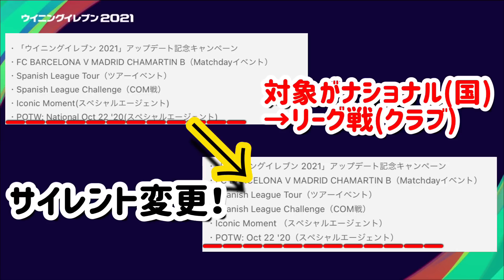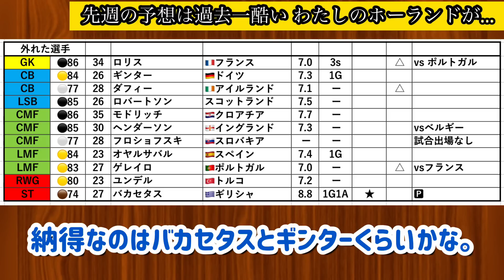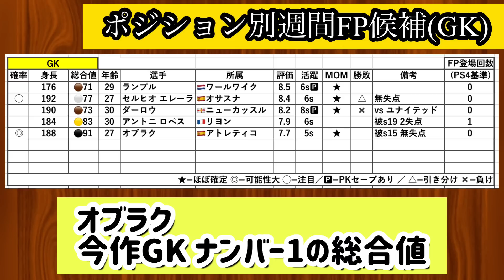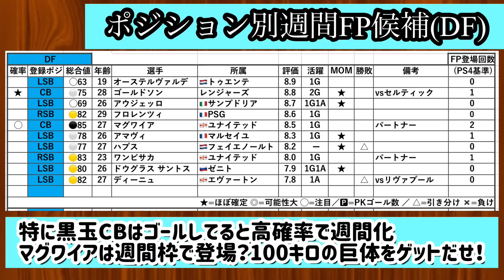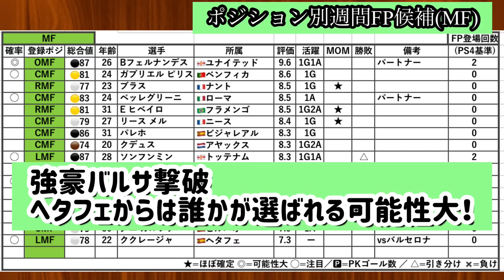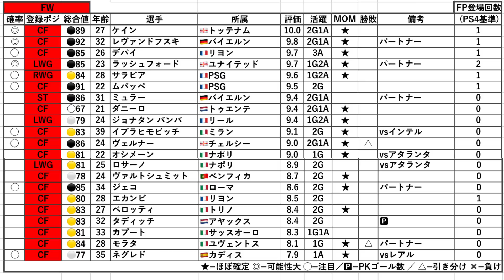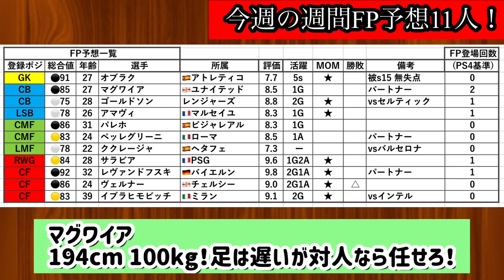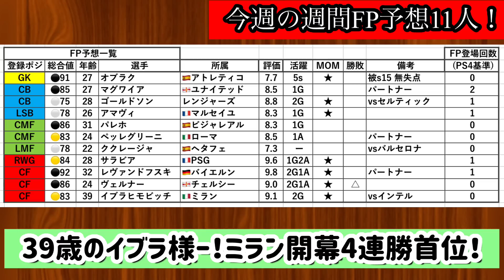【アプリ初!!】ウイイレ2021 週間FP予想！FW激戦区、アプリ初の週間FP誰が選ばれるのか⁉︎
2週連続国代表FPから一転、普段通りの週間FPへ
サイレント変更に負けず、アプリ初週間FP予想ダーー！